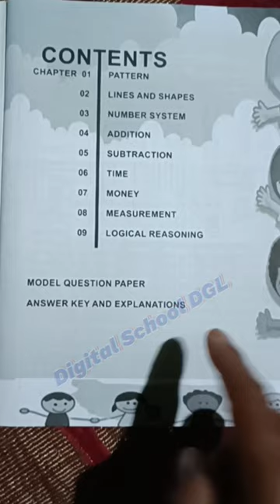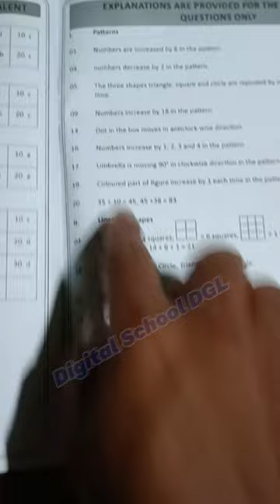imo maths workbook class 2 review// Indian talent Olympiad class 2 book review price